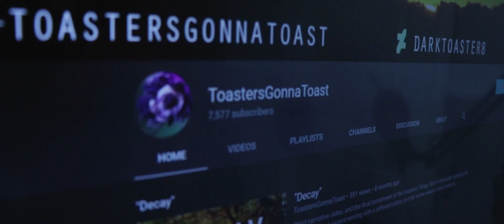recover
NO. I am stronger than you. Your hateful words mean nothing to me. You have no power over me. This is my life to live, not yours!